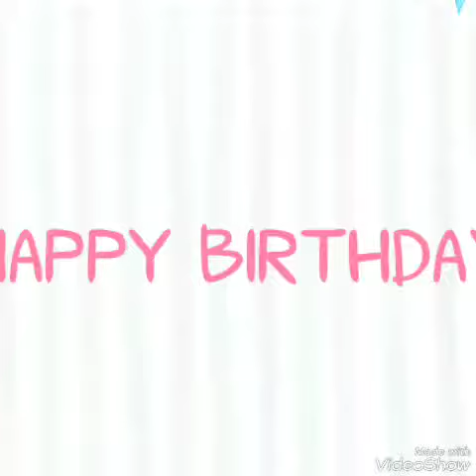Birthday party (4th)vlog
I hope you will enjoy our simple but happy  moments
be a part of my family 🤗